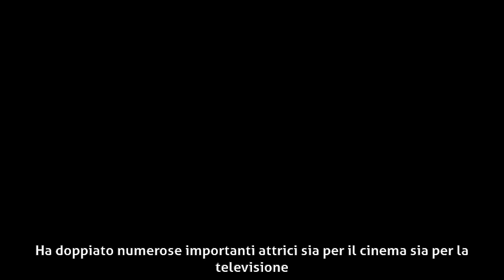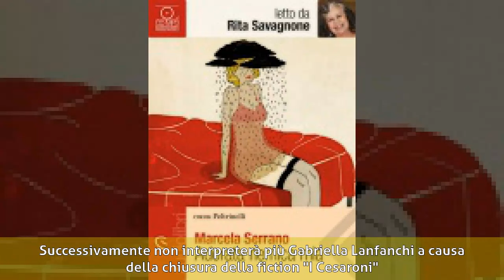Rita Savagnone - Biografia